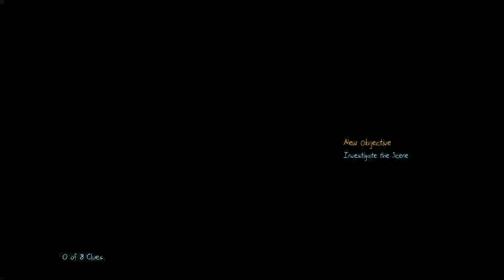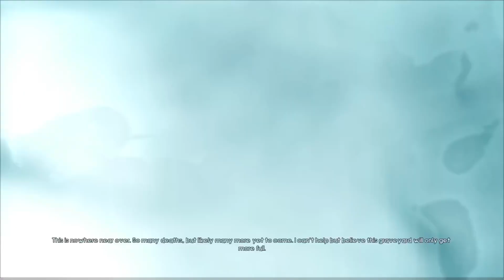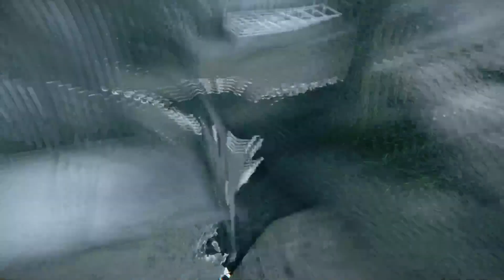Murdered Soul Suspect Part 4